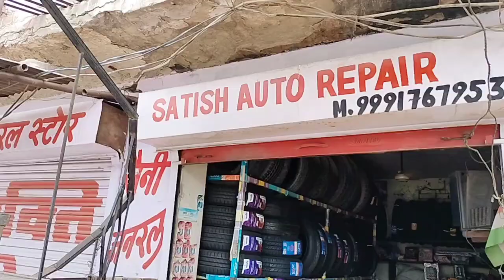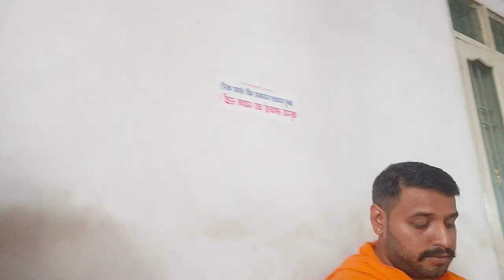SARKAR PEER MAMU MOLLA BAKSH JI URS PAAR VILLAGE REHOR .❤️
SARKAR PEER MAMU MOLLA BAKSH JI URS PAAR VILLAGE REHOR .❤️vlog